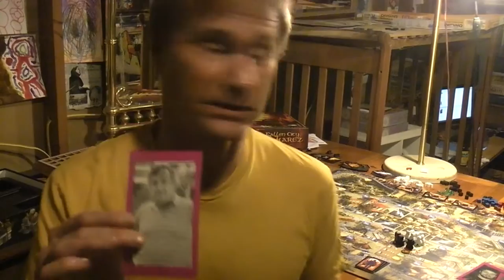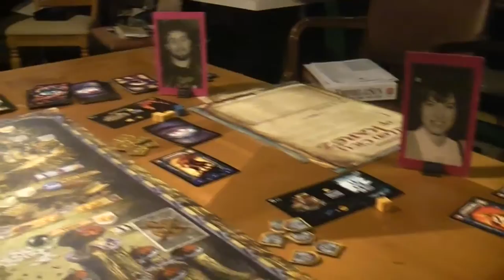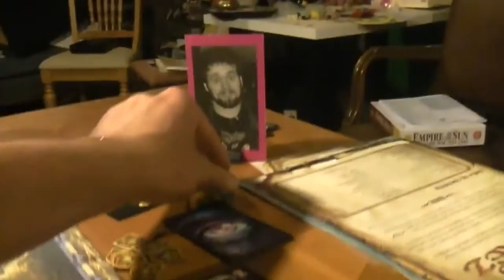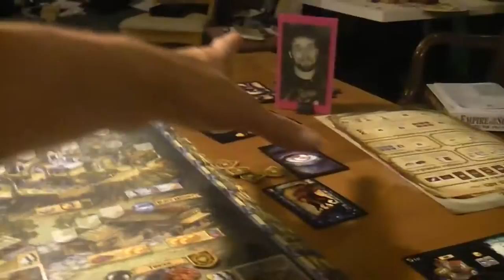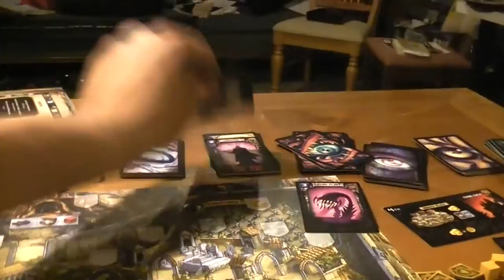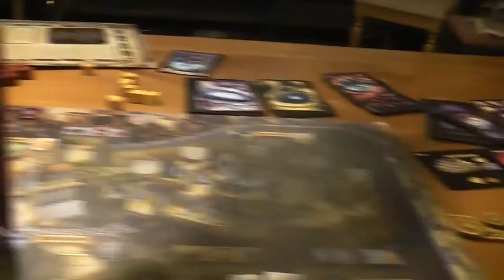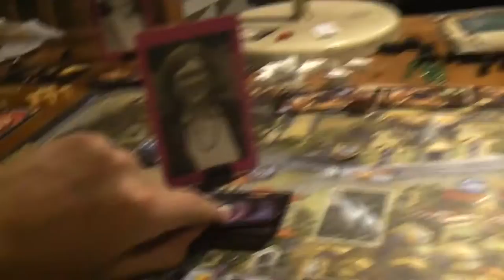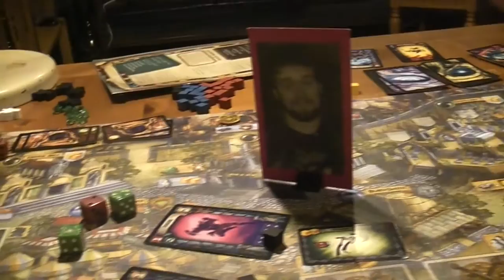TRPMGSMT- English Leg 3.01- Fallen City of Karez: The Fantasy Board Game 01- The Village Bud